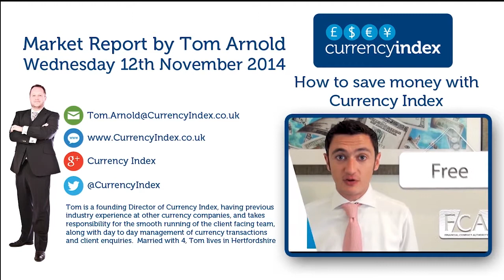CINews Episode 73: The week starts here for currency rate news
It has been a very quiet start to the week, with little data of note out across all the major zones and no particularly interesting news pieces to stimulate the currency markets either. As a result we have seen very stable exchange rates, operating within tight ranges, and nothing much going on at all.